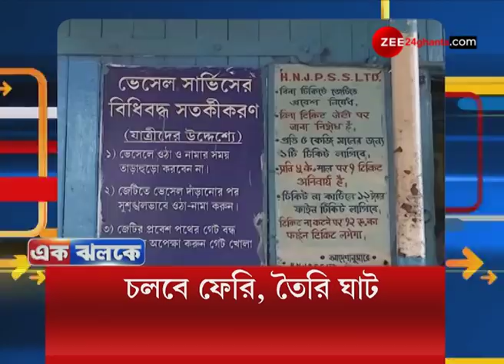LOCKDOWN 4.0-এর শেষে এবার কি পঞ্চম দফার LOCKDOWN জারি হবে? | CORONAVIRUS | COVID-19